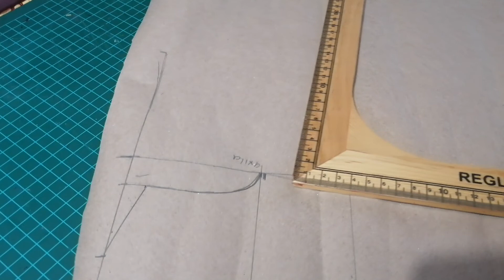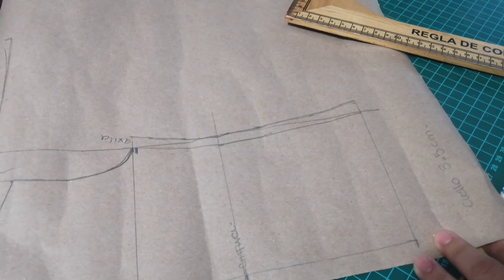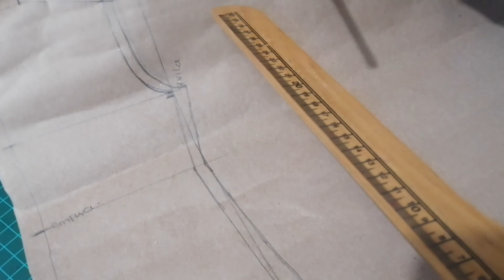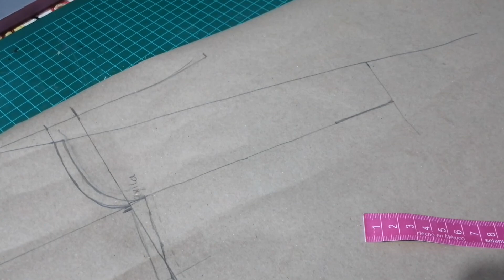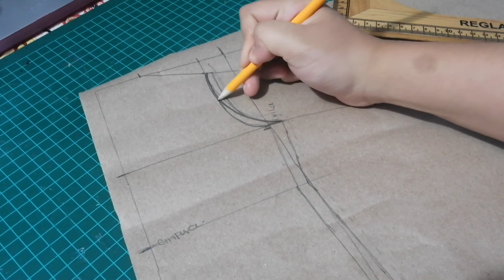Camisa al estilo Crunchy / Tutorial BJD ( 2021)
Hola a todos hoy les traigo un nuevo tutorial, a mi estilo, ya que mi forma de hacer la camisa es diferente a como se debería hacer realmente, pero el resultado me dejo satisfecha. (^w^)
SIGANME EN INSTAGRAM : @crunchycrunchydolls